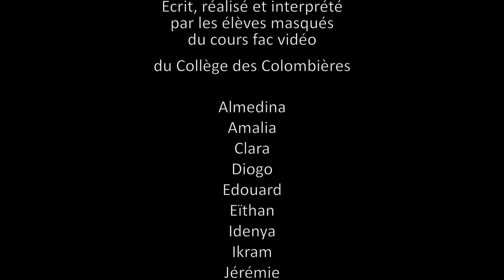Festival REFLEX 2021 | FRAGMENT | 12-15 ans | "Un si beau souvenir..."